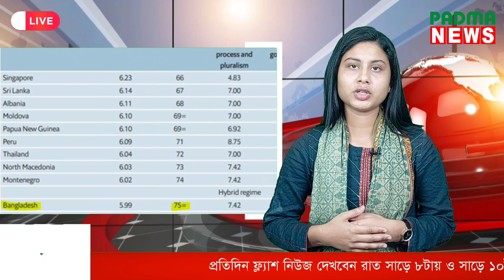মুক্তি পেল ফারাজ, আটকে রইল শনিবার বিকেল | Padma News